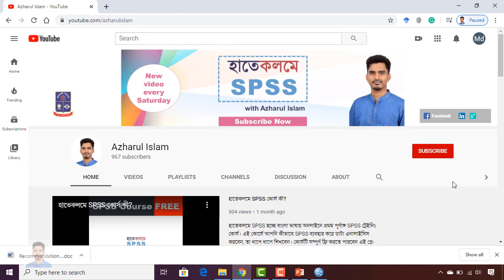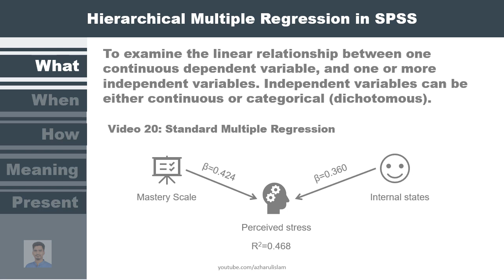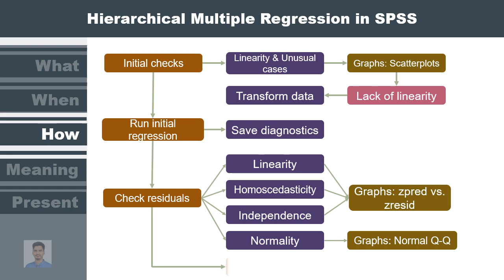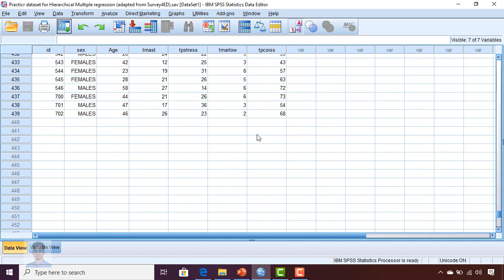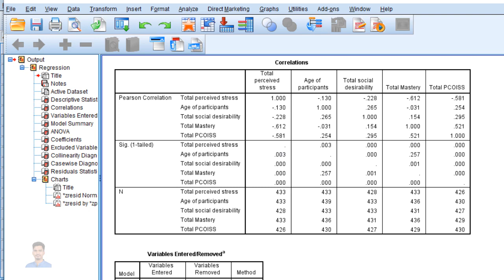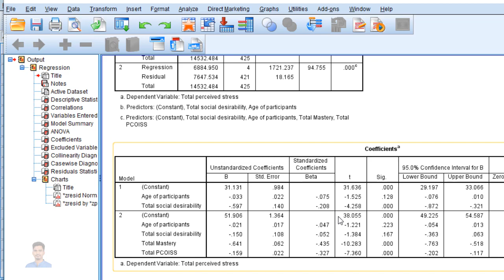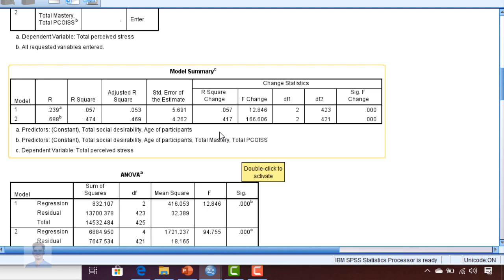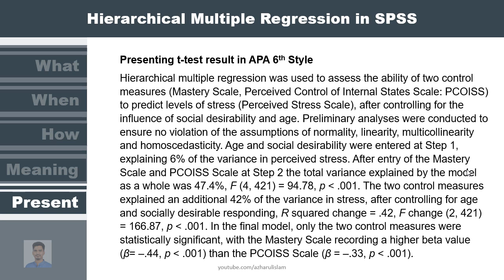Hierarchical Multiple Regression in SPSS (Bangla)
This video illustrates how to conduct Hierarchical Multiple Regression in SPSS. Using practice data set, you will learn the basic assumptions and requirements for Hierarchical Multiple Regression. You can also learn how to report findings of Hierarchical Multiple Regression in APA style.

Azharul Islam
Assistant Professor
Department of Educational and Counselling Psychology

হাতেকলমে SPSS হচ্ছে বাংলা ভাষায় প্রথম পূর্নাঙ্গ SPSS ট্রেইনিং কোর্স। এই কোর্সে আপনি কীভাবে SPSS ব্যবহার করে ডাটা এনালাইসিস  করবেন, তা ধাপে ধাপে শিখবেন।

30. Interrater reliability in SPSS

31. The intra-class correlation coefficient in SPSS

32. Test-retest reliability in SPSS

My books.

Downloads.

References (books)
1. Field, A. (2017). Discovering Statistics Using IBM SPSS Statistics (5 ed.). California: SAGE Publications Ltd.
2. Pallant, J. (2010). SPSS Survival Manual: A step by step guide to data analysis using SPSS: Allen & Unwin Australia.
3. Allen, P., Bennett, K., & Heritage, B. (2018). SPSS Statistics: A Practical Guide: Cengage Learning Australia.

Music.